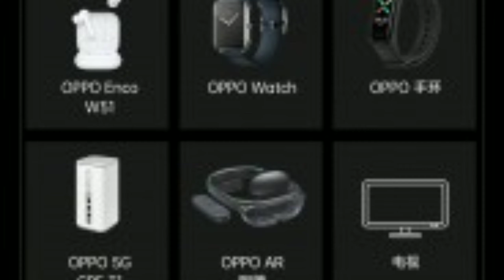Tech ki baate,visionox under display camera complete,Motorola One fusion+,OnePlus z @25k,Oppo smart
Namasakar Dosto apka swagat hai Dada Bhai tech channel par Aja video tech ki baate par hai

$ Visionox has completed under-display camera solution development

$ Motorola One Fusion+ unveiled with 16MP pop-up selfie, 64MP main cameras

$ OnePlus Z Price in India, Specifications Tipped, Said to Launch on July 10

$ OnePlus is announcing an affordable smart TV on July 2

$ Oppo confirms a smart TV is on the roadmap as it celebrates 1 year of 5G in China

$ Realme X3 Pro With Dual-Cell Battery Allegedly Spotted on TUV Rheinland Site

Like||Share||Comments